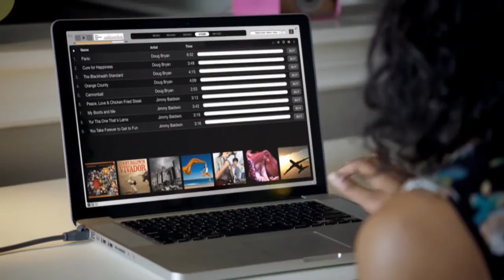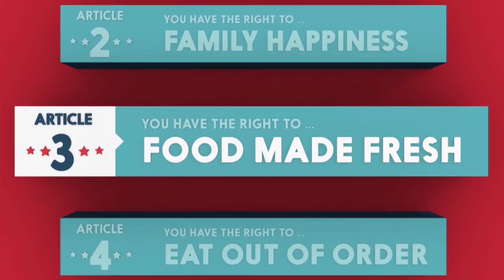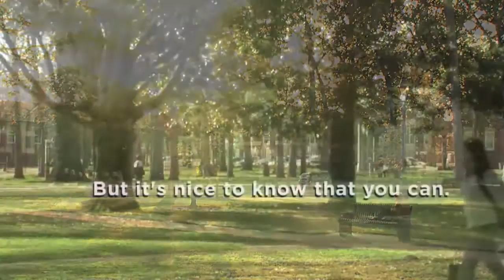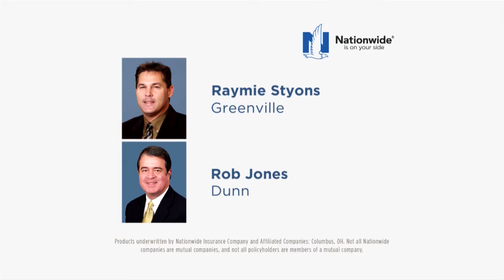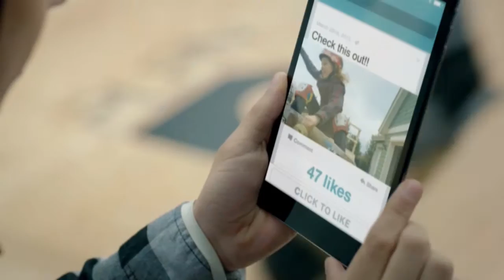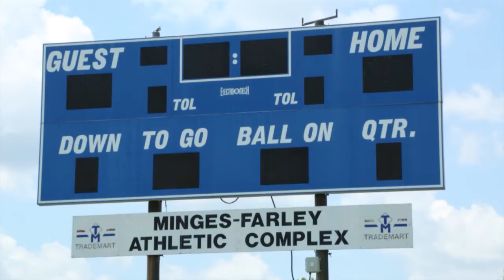The Ruffin McNeill Show (Sept. 27, 2015)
The Ruffin McNeill Show (originally aired on Sept. 27, 2015)